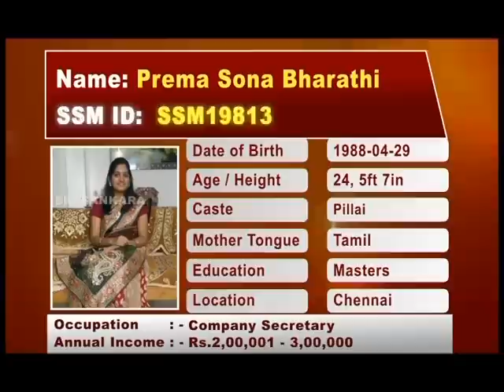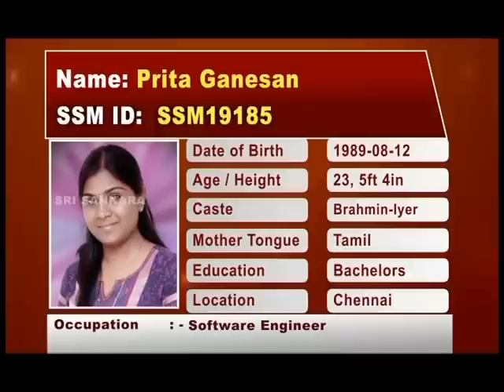Sri Sankara Matrimony Mangalyam Tantunanena Episode 02 (Part 1) 12.04.2013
Sri Sankara Tv new matrimony Episode- 02 Mangalyam Tantunanena  Part 01